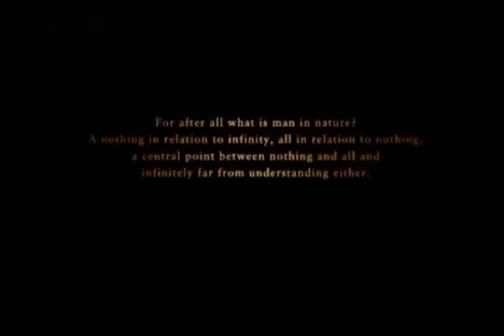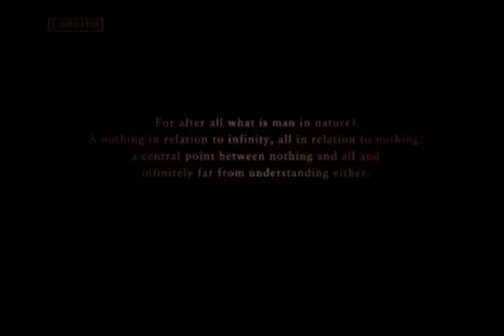Ace Combat Zero: Belkan War | VideoGameX